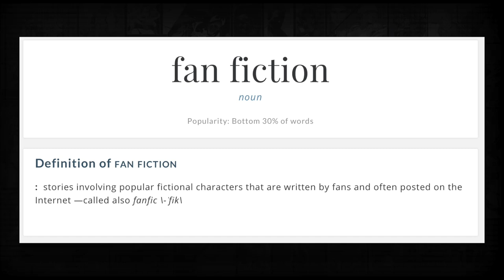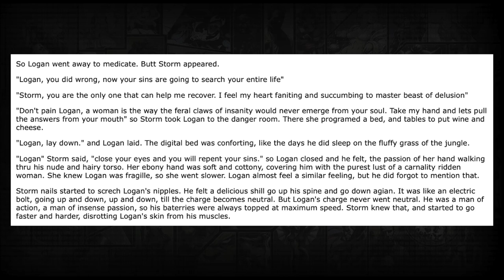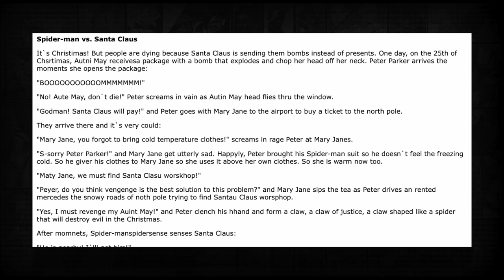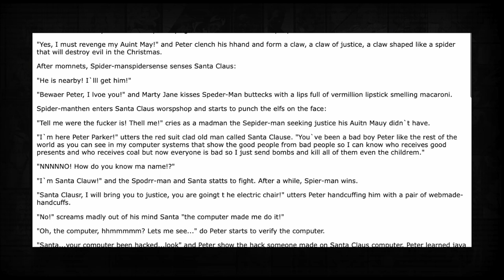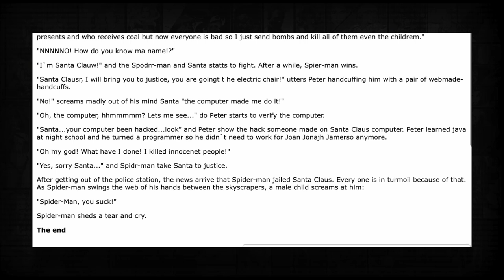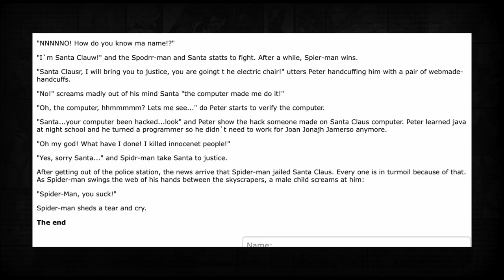Fan Fiction explained with ComicsNix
I'm sorry.